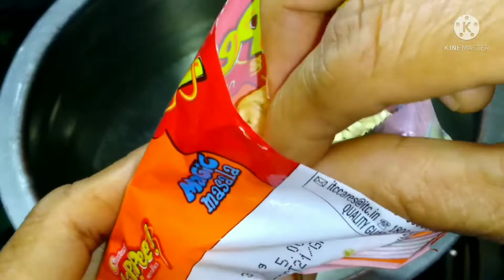simple noodles recipe | नूडल्स रेसिपी | homemade noodles recipe | street food